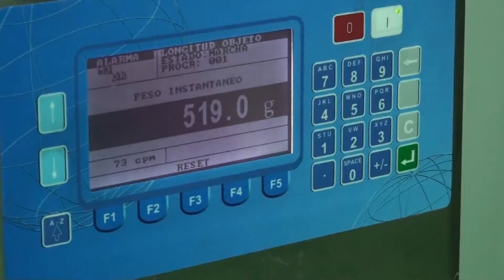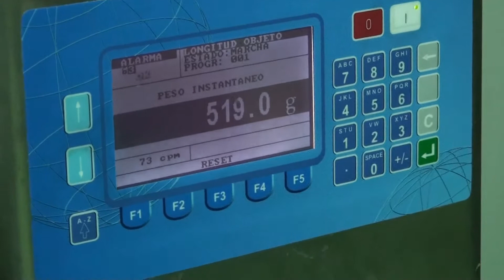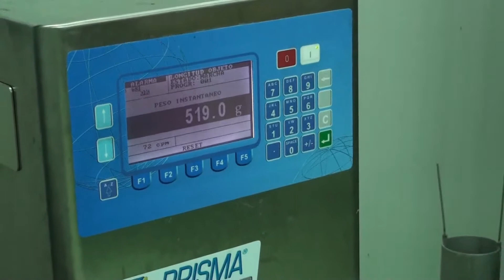ALMEJAS CONGELADAS PESADORA MULTICABEZAL MPS10 WEIGMA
Linea de envasado de productos congelados la sirena, con multicabezal  Weigma de recipientes reforzados de gran capacidad. Linea Instalada en Gerona.